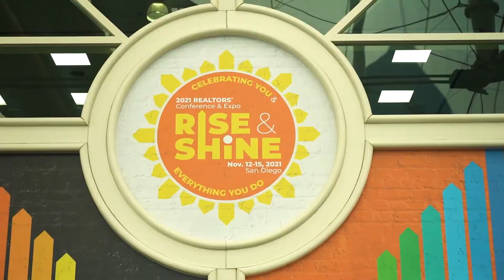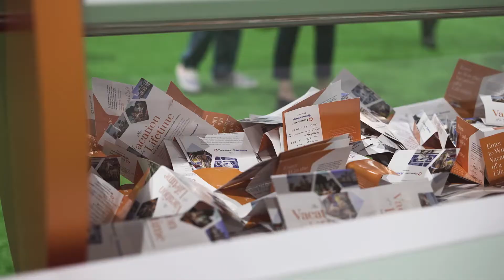2021 REALTORS® Conference & Expo: Friday Recap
The 2021 REALTORS® Conference & Expo kicks off from San Diego. See what attendees are experiencing at the conference and on the Expo floor.